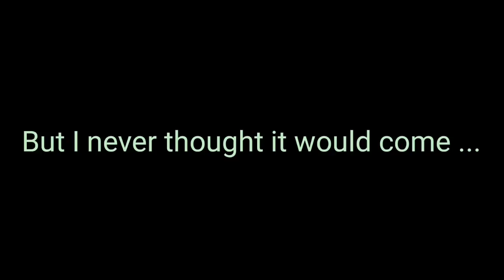If deku a snapped//MHA - TodoBakuDeku | My AU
Confirmed that for this Saturday or Sunday I will upload the video of "If Deku turned into a Girl?" Please, I ask for your patience since I want to edit this video well and make it go well❤️☺️